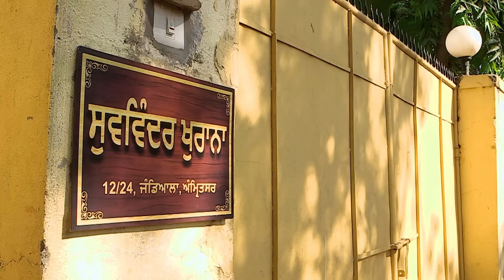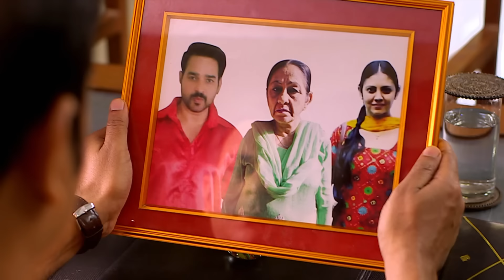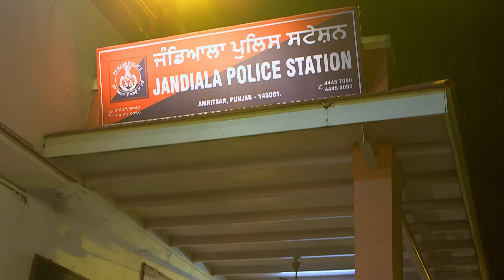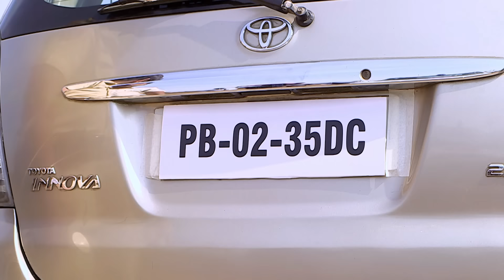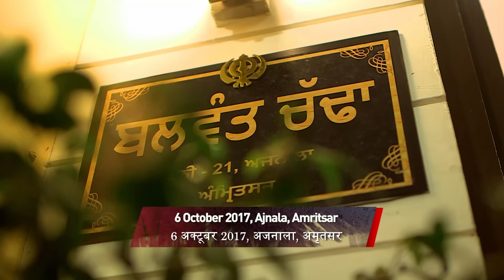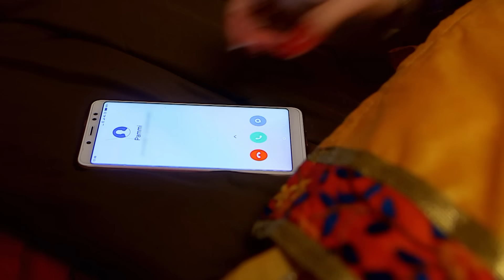Gurleen के पीछे पड़ा मनचला आशिक़ | Crime Patrol Series | TV Serial Latest Episode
In this gripping and suspenseful video, we delve into a series of perplexing disappearances that have left the police baffled. Each case seems to revolve around a chilling ritual worship, sending shivers down the spines of investigators.

Crime Patrol Dastak - Ep 927